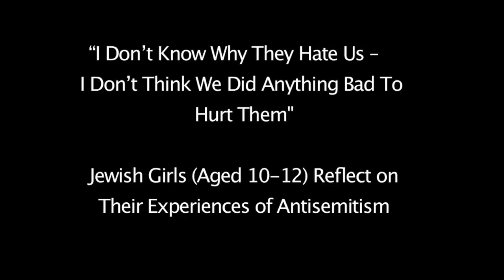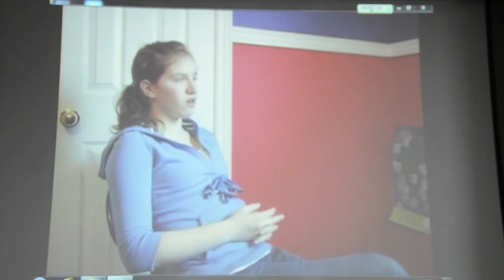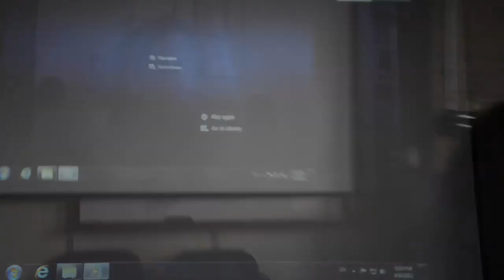Nora Gold: Why do they hate us?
Nora Gold presents her qualitaticw research with a group of girls ages, 10 - 12 about their conceptions of antisemitism and its impact on theur lives.